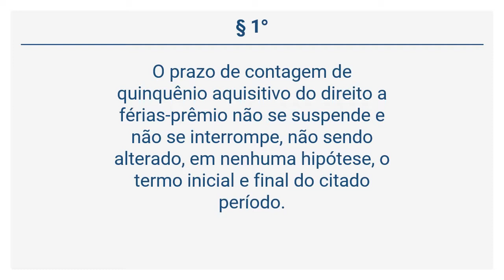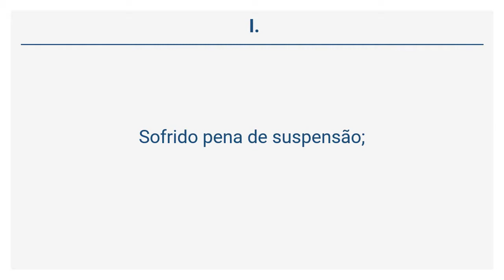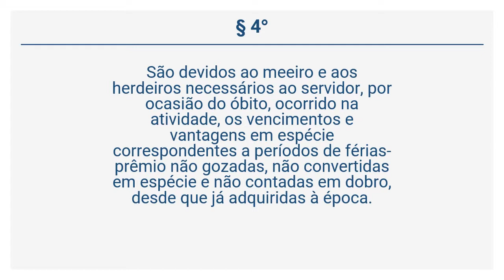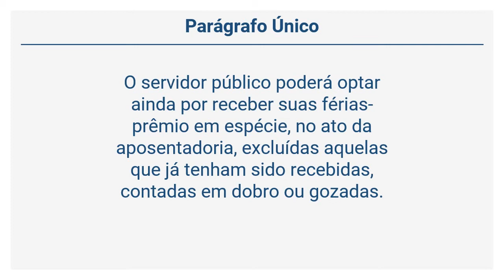Estatuto dos Funcionários de Betim (12 de 28) - Das Férias Prêmio